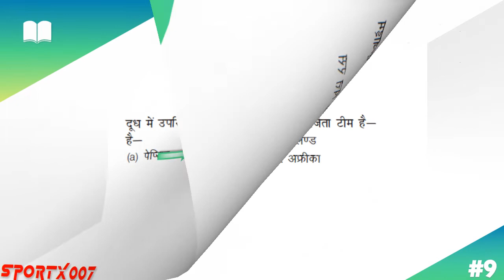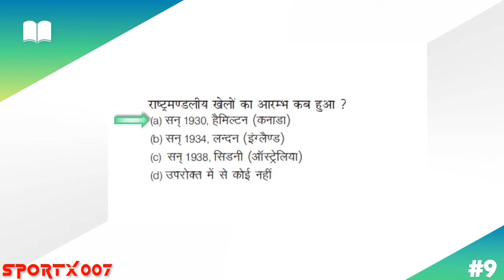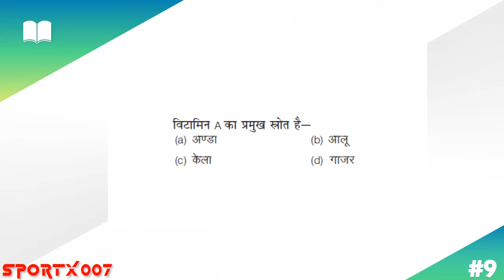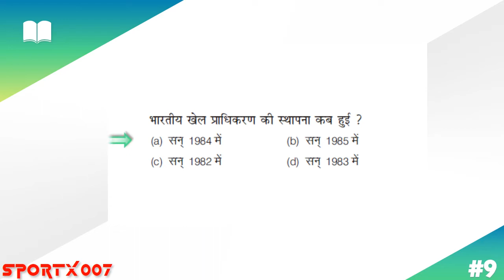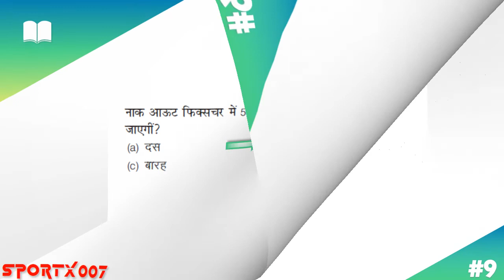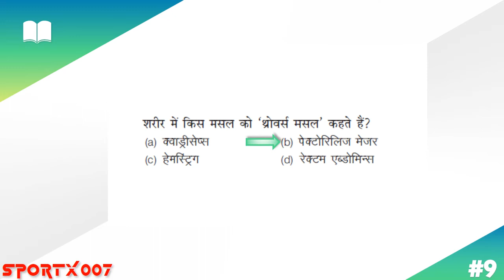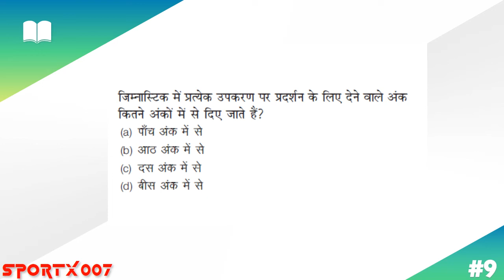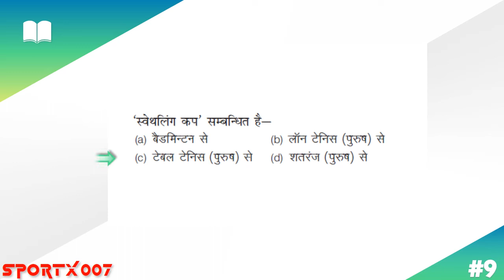50 SELECTED MCQ For Upcoming Exams 2022